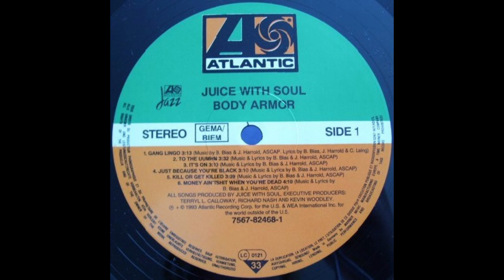Juice With Soul - To The Uumhm (1993)